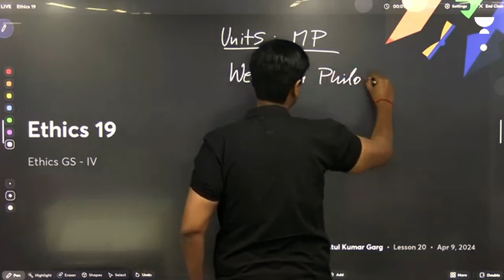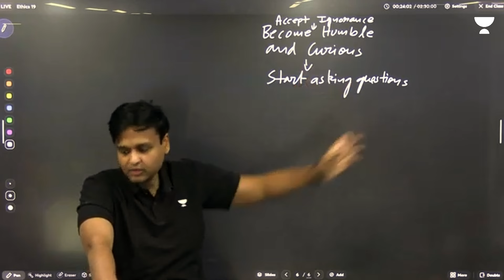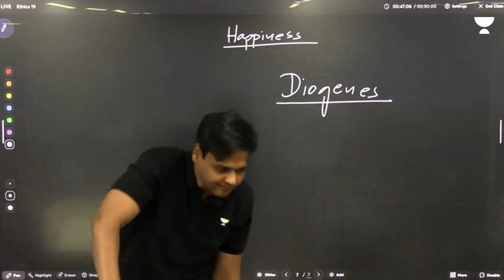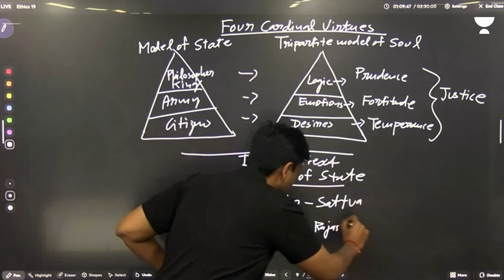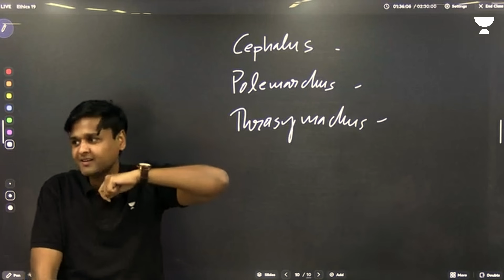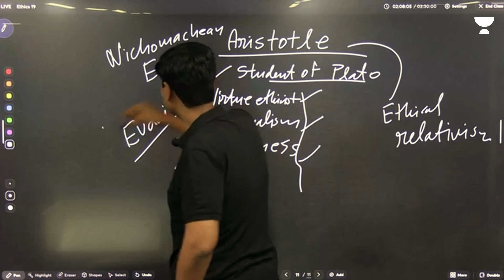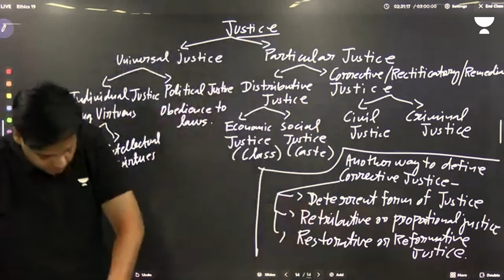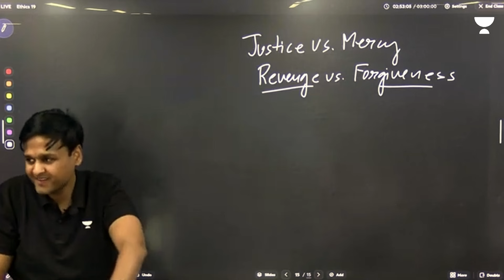Moral Philosophy | Ethics UPSC | UPSC Preparation Ethics Class By Atul Kumar Garg | UPSC Strategy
We are happy to inform that Unacademy's offline centers in Delhi have a team of well-qualified and experienced educators who are making their quality contribution in the preparation of Civil Services Examination (CSE). These educators are continuously playing an important role in motivating the students at our centers and helping them score good marks in the CSE. In this series, today we have brought a lecture by our educator Atul Kumar Garg for the Environment and Ecology of General Studies Paper 4. His lectures will prove helpful to you in preparing for Paper 4.